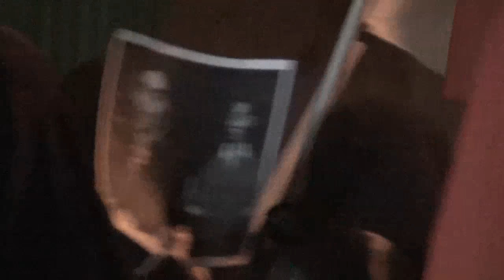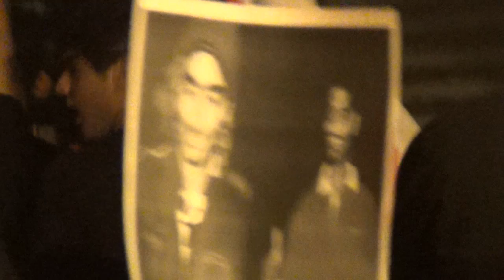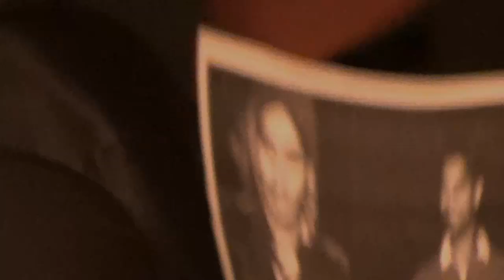Bahrain قرية القُرية:مسيرة"هيهات ننساك يا سجين"تضامناً مع معتقلي القرية 25 ابريل 2013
قرية القُرية : خرج اهالي قرية القُرية في مسيرة تضامنية مع معتقلين القرية الذين اعتقلتهم مليشيات النظام من منازلهم فجرا , وردد المتظاهرون شعارات تضامنية معهم ومع بقية المعتقلين , كما اكدو على تمسكهم بأهداف ثورة البحرين ولا تراجع عن اسقاط النظام الخليفي الذي ارتكب المجازر والجرائم بحق الشعب البحريني وعلى رأسهم الديكتاتور حمد , 25 أبريل 2013